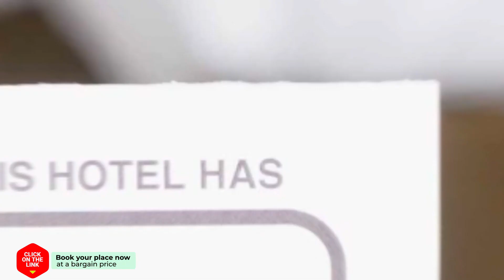Achelatis Guest Houses hotel review | Hotels in Areopolis | Greek Hotels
Achelatis Guest Houses hotel video review. Hotels in Areopolis, greek 3 stars hotels.